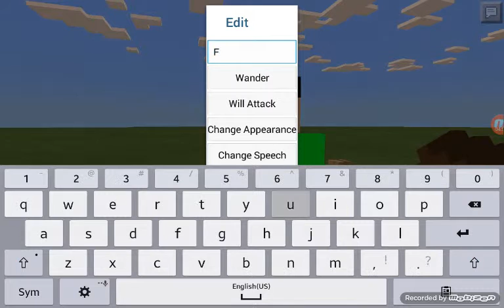NPC editor mod for MCPE!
They have a youtubers too!